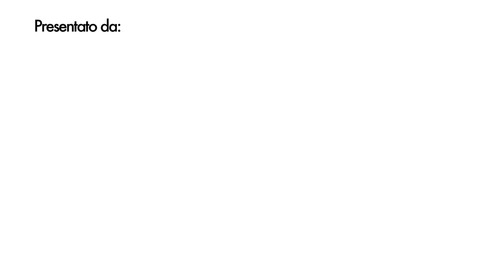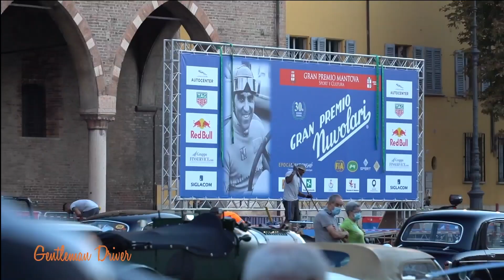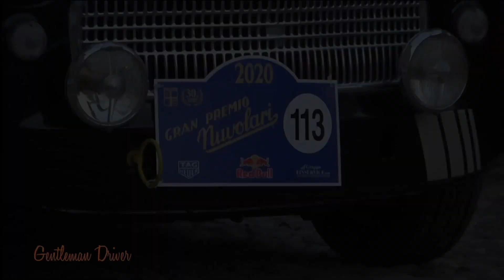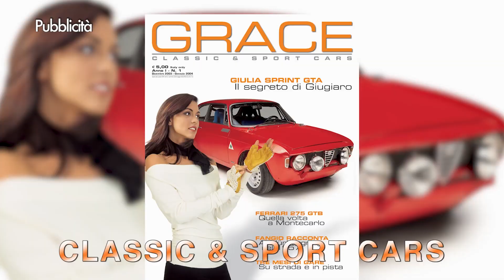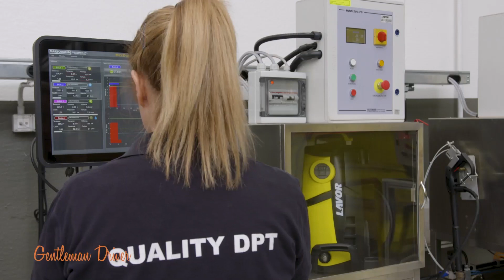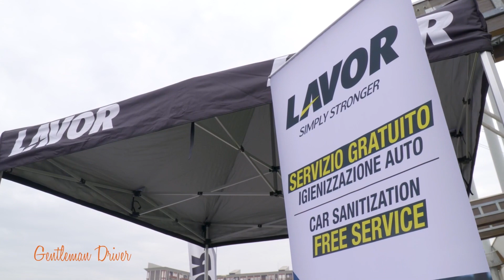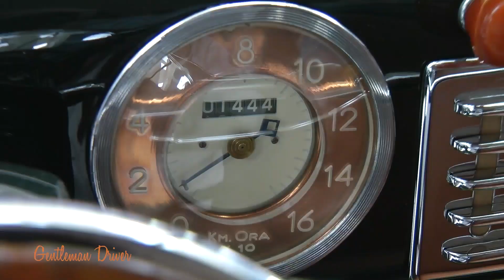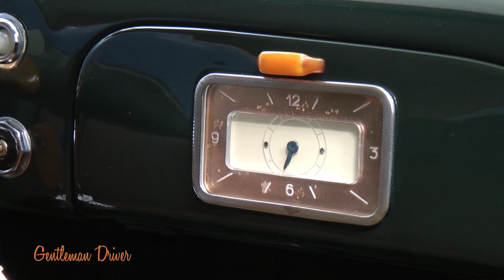Gentleman Driver, puntata n127 del 20 Agosto 2021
I temi: Lavor, eccellenza industriale al servizio delle nostre passioni, Coppa d'Oro della Maga Circe, mitologia e auto scoperte dal 3 al 5 settembre, Gran Premio Nuvolari, al via l'edizione numero 31, Giro Valle del Liri, dal 8 al 10 Ottobre si festeggia l'edizione numero 20, Cristiano Luzzago, ci porta a bordo di una Fiat tutta da scoprire.